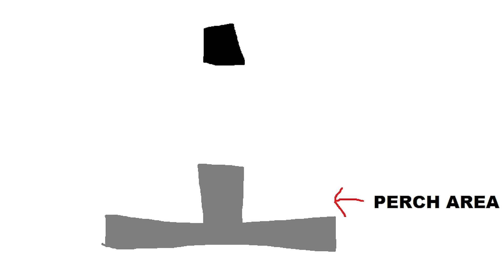Dream VS 5 Hunters FINALE (Analysis)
Analysing Dream's Minecraft Speedrunner VS 5 Hunters FINALE!

This is an in-depth analysis on the 5 Hunters FINALE. I analyse Dream's big brain plays such as the ender pearl stasis chamber, moss trap and the shear clutch. Dream's friends GeorgeNotFound, Sapnap, BadBoyHalo, Antfrost and Awesamdude are in this Minecraft video! This Dream Minecraft Manhunt video was super fun...